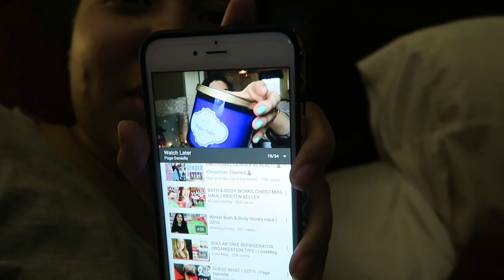TRUCK SHOP WITH US | 12 DAYS OF VLOGMAS - DAY 1 | Page Danielle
First day of 12 Days of VlogMas is officially here!!!

DONT FORGET TO SUBSCRIBEEEE! :)

/// PLAYLIST SUGGESTIONS ///

MUSIC